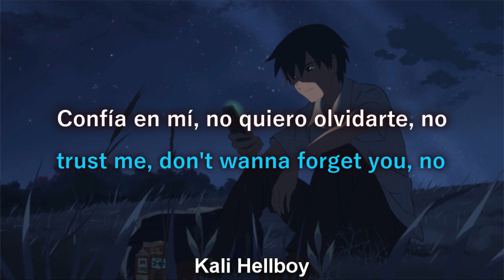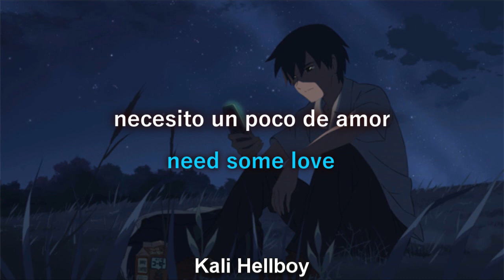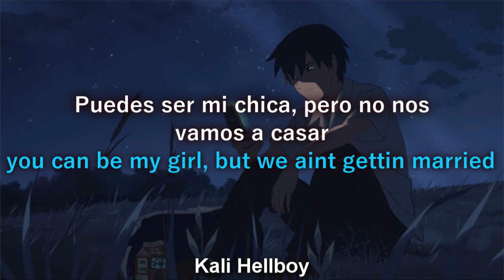guccihighwaters - candy (ft. lund) | Sub español + Lyrics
Lyrics:
Guccihighwaters:
i might have to block you,
know it's for the better.
trust me, don't wanna forget you, no.
lipstick sweet like candy.
and i don't really know nothing better.

this aint new, i've been through this.
couldn't give a f*ck if i lose this.
regret it all when i do it.
so why do i do it. Emotionally clueless.
feeling so foolish,
why i'm f*cking with you, b*tch.
feeling so stupid,
but i've been reflecting,
on losing the best thing.

left your lipstick stain on my sweater.
this love won't last. Never ending.

obsessed with her heaven?
playboy bunny in search of a carrot?
take a jet to paris.
make her feel careless.
you can be my girl, but we aint gettin married.

lund:
when i'm gone, will you miss me.
gone, will you miss me.
out of bounds i've been drifting.
bounds, i've been drifting.
off these pills. Off these drugs.
so much stress. When's enough.
hold my breath. Need some peace.
need some love.

all this time that i wasted, oh in the end,
makes me sick, and i can taste it now.
i've been glued to my bed.
too much sh*t inside my head.
i can't sleep, i just weep.
drown in whiskey that aint cheap.
close my eyes, i see your face.
everytime we speak you speak in tongues,
our hiding place.
love is just a sweet mistake we make.
you give your all.
but how much will it take.
oh, how much will it take.

guccihigwaters candy español
lund camdy español
sub español
español sub
subtitulado
candy letra
candy español lund